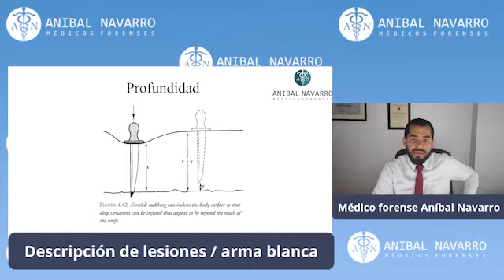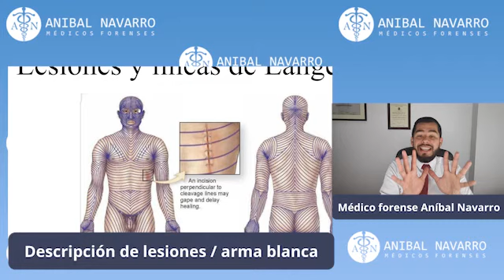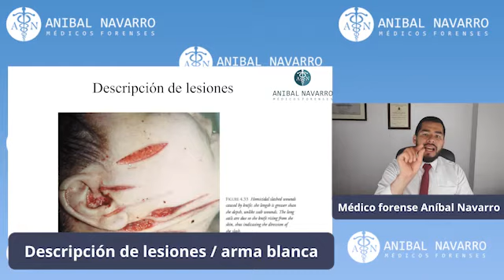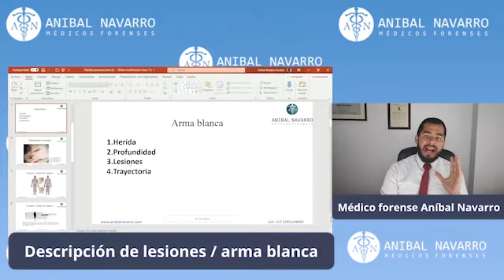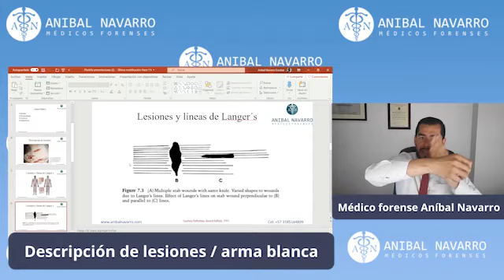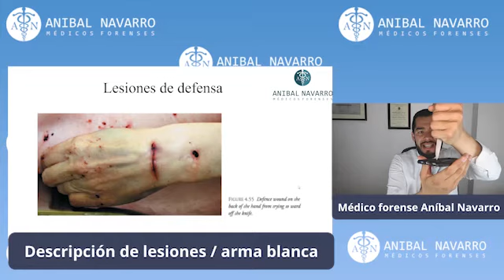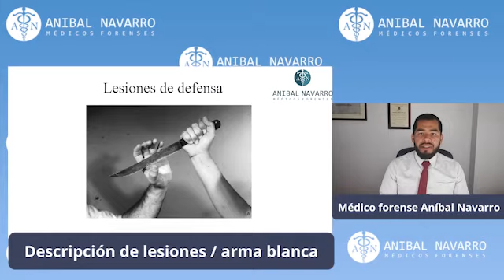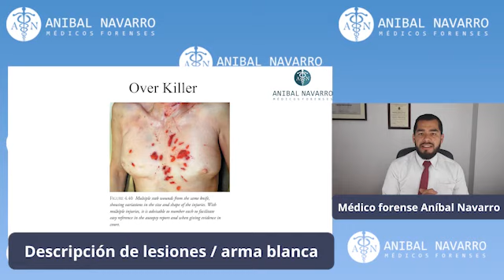Claves Forenses: 👨‍⚕️Descifrando Lesiones por Arma Blanca.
Este video educativo profundiza en la compleja temática de las lesiones por arma blanca, con un enfoque particular en su documentación y los elementos críticos para la defensa en procesos judiciales. Aníbal Navarro, un especialista en medicina forense con más de 12 años de experiencia, lidera esta charla, ofreciendo insights basados en evidencia científica y despejando dudas comunes en el ámbito judicial.

Se exploran los aspectos esenciales de las lesiones por arma blanca, incluyendo la descripción precisa de heridas, su profundidad, y la trayectoria, junto con ejemplos visuales para una mejor comprensión. Además, se abordan las implicaciones legales y médicas de estas lesiones, resaltando la importancia de una documentación meticulosa en el esclarecimiento de casos legales. Este video es una herramienta indispensable para abogados criminalísticos, estudiantes de carreras afines, y cualquier persona interesada en la medicina forense.